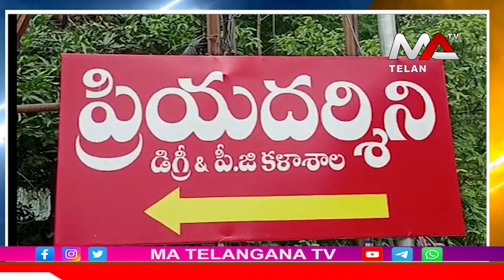భద్రాద్రి కొత్తగూడెం జిల్లాలో విద్యార్థి ఆత్మహత్య | Ma Telangana